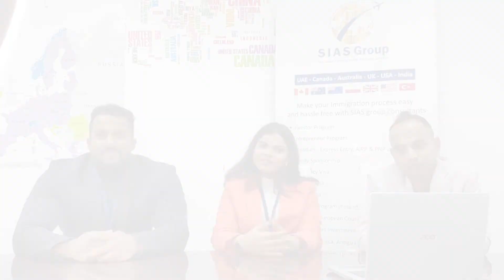Easiest and Fastest Pathway for Permanent Residency!! | Free Webinar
𝘼𝙘𝙝𝙞𝙚𝙫𝙚 𝙮𝙤𝙪𝙧 𝘾𝙖𝙣𝙖𝙙𝙞𝙖𝙣 𝘿𝙧𝙚𝙖𝙢. 𝙎𝙩𝙖𝙧𝙩 𝙗𝙮 𝙡𝙚𝙖𝙧𝙣𝙞𝙣𝙜 𝙝𝙤𝙬 𝙞𝙣 𝙩𝙝𝙞𝙨 𝙁𝙍𝙀𝙀 𝙒𝙀𝘽𝙄𝙉𝘼𝙍.